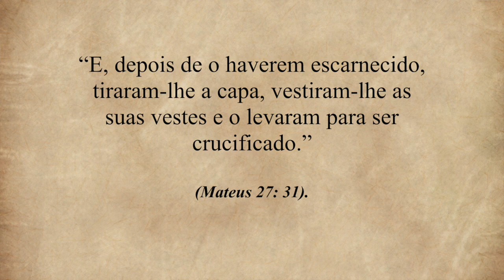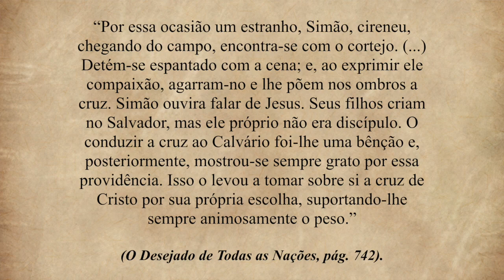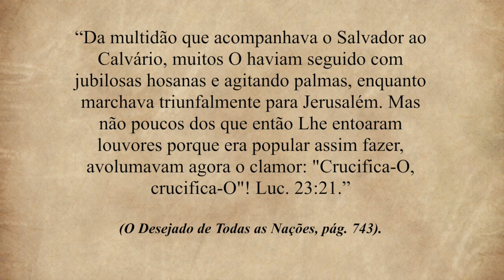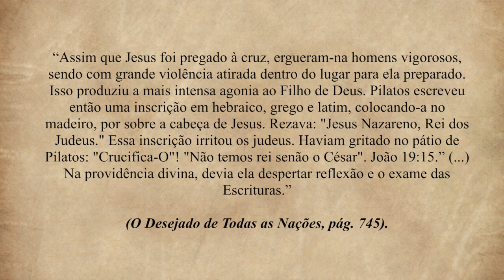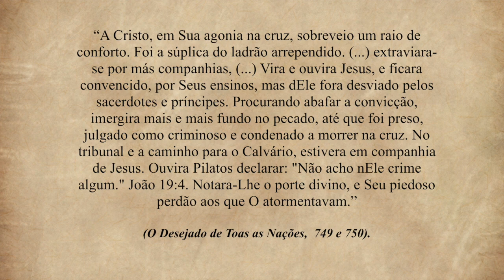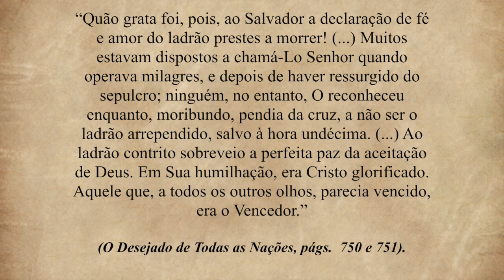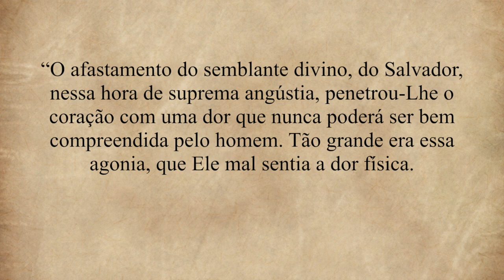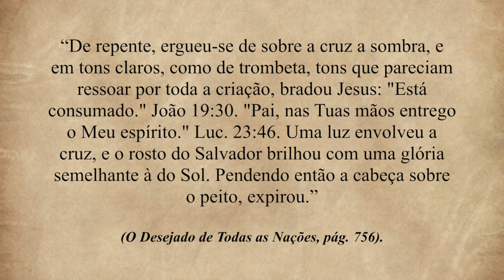134 - As Cenas do Calvário - O Calvário - II Congresso Cristalina